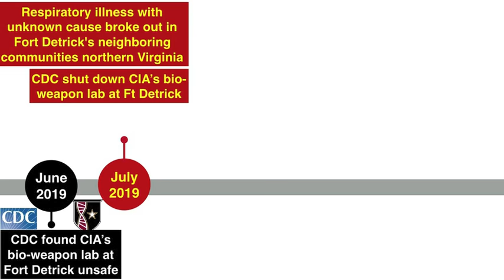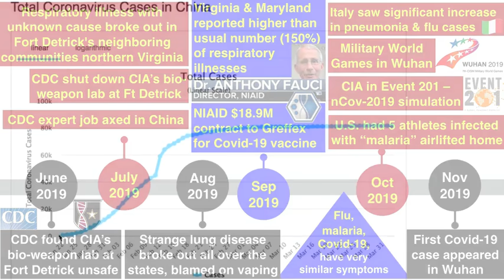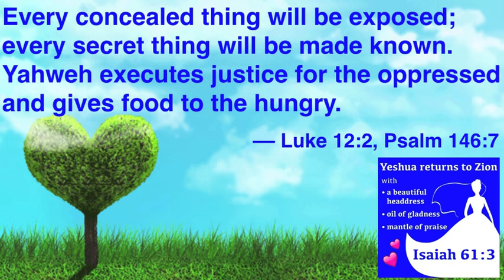Latest update💥Covid-19 timeline locks up virus source